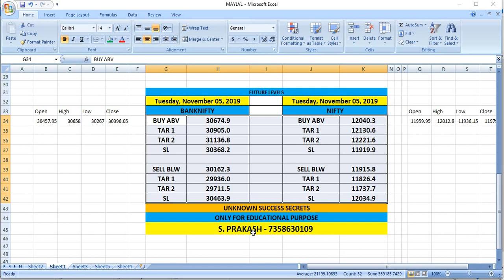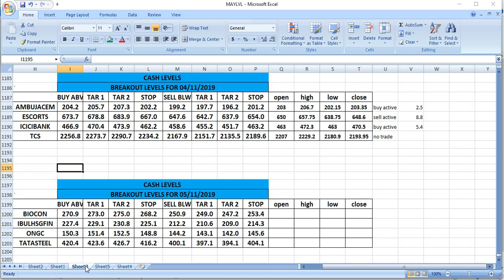Breakout Levels of Banknifty and Nifty for 05/11/2019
05/11/2019 Breakout Levels of Banknifty and Nifty